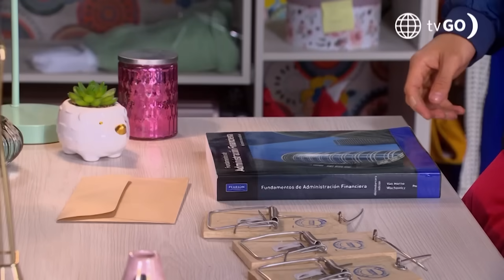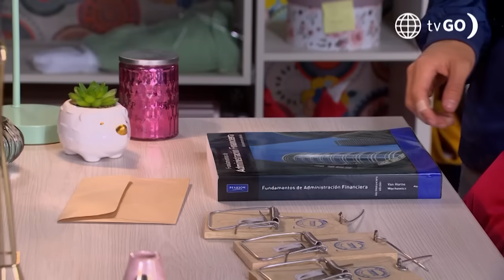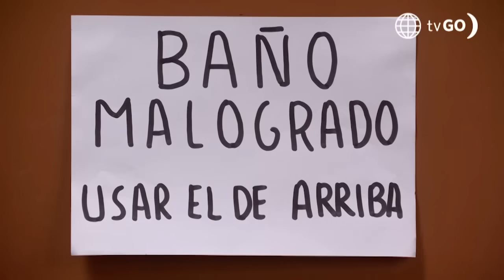Al Fondo hay Sitio 9: Jimmy encontró algo que lo puso feliz (Capítulo n° 123)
¡MUY FELIZ!
Jimmy estuvo buscando el libro de Alessia que usó para la tesis donde dentro encontró una carta y decidió abrir 😨. Se dio cuenta que era su examen con buena nota que le envío 😍.

Juntémonos Más.